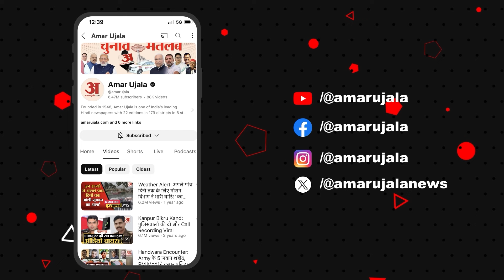Chhattisgarh में रेल को लेकर CM Vishnu Deo Sai का बड़ा फैसला! | BJP | Chhattisgarh News | Amar Ujala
छत्तीसगढ में बढ़ेगा रेल लाइन का कवर, 76 साल पुरानी रेलवे लाइन पर अब शुरू होगा काम. छत्तीगढ के मुख्यमंत्री विष्णुदेव साय ने जानकारी दी कि उपमुख्यमंत्री विजय शर्मा और केन्द्रीय रेल मंत्री के साथ बैठक में ये तय हुआ है कि मोदी जी के तीसरे कार्यकाल के दौरान छत्तीसगढ़ को कई और नयी रेल परियोजनाऐं मिलेंगी और छत्तीसगढ में रेल लाइन का कवर बढ़ेगा. जिसके अन्तर्गत 1948 से प्रस्तावित अम्बिकापुर-बरवाडीह रेवले लाइन का काम अब शुरू होगा। कई रेल लाइनों के डीपीआर बन रहे हैं। और पुरानी लाइन जो बेकार हो चुकी थीं, उनका पुनर्निमाण होगा।

Cover of railway line will increase in Chhattisgarh, work will now start on 76 year old railway line. Chhattisgarh Chief Minister Vishnudev Sai informed that in the meeting with Deputy Chief Minister Vijay Sharma and Union Railway Minister, it has been decided that during the third term of Modi ji, Chhattisgarh will get many more new railway projects and the cover of railway lines in Chhattisgarh will increase. Under which the work of Ambikapur-Barwadih Rewale line, proposed since 1948, will now start. DPRs of many railway lines are being prepared. And the old lines which had become useless will be rebuilt.